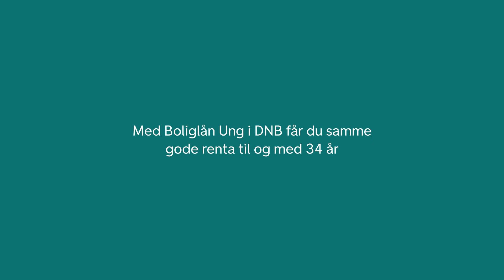Boliglån Ung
Boliglån for deg som er til og med 34 år.